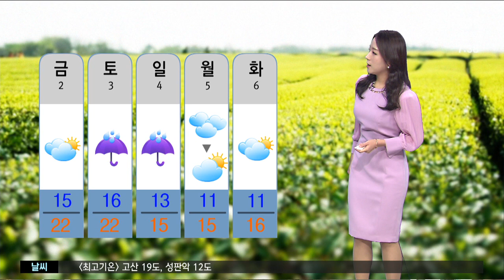밤까지 봄비 5~20mm…강풍·풍랑 유의(2021.4.1/뉴스투데이 제주/제주MBC)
CG1.
오늘은 봄비소식이 있습니다
제주도 남서쪽 해상에서 다가오는
기압골의 영향으로 비가 내리겠는데요
비의 양이 많지는 않겠습니다
산지는 아침부터 빗방울이 떨어지겠고요
그 밖의 지역에서는 낮부터 비가 내리기 시작하겠습니다
비는 오늘 밤까지 5~20mm 정도 내리겠습니다

CG2.
어제부터 바람이 불기 시작하더니
오늘은 바람이 더 강해지겠습니다
낮에 강풍특보가 발효될 가능성이 있겠는데요
초속 20m 이상의 바람이 순간적으로 강하게 부는 곳이 있겠습니다
강풍은 내일까지 계속되겠는데요
바람에 날릴만한 위험요소는 없는지
점검하시고 오늘과 내일 항공편과 배편 이용하신다면
운항정보도 확인하시기 바랍니다

(하늘상태)
오늘 제주는 기압골의 영향으로
종일 흐리겠고 비가 내리겠습니다

(현재기온)
아침 현재기온 어제보다 2도 높게 시작하고 있습니다
북부와 남부 동부 15도로
출발하고 있습니다

(낮 최고기온)
낮 기온은 북부와 서부 19도
남부와 동부 18도가 예상됩니다

(도서지역)
오늘 도서지역도
종일 흐리겠고
밤까지 비가 내리겠습니다

(해상)
바다의 물결이 어제보다 높아졌습니다
바람이 강해지면서 대부분 해상에서 물결이 4m까지
매우 높게 일겠는데요
제주도남쪽먼바다는 풍랑주의보가 발효되었습니다
그 밖의 해상에서도 오늘 낮에
풍랑특보가 발효될 것으로 예상됩니다
내일까지 바다 안개도 짙게 끼는 곳이 있겠고요
강풍으로 너울성 파도가 해안도로나 방파제를 넘는 곳이 있겠습니다
안전사고에 유의하시기 바랍니다

(주간)
당분간 흐린 날씨가 이어지겠고
주말과 휴일에 비가 내리면서
기온이 내려가겠습니다